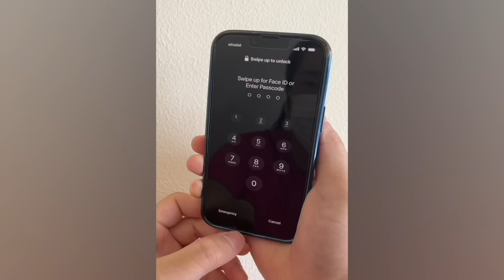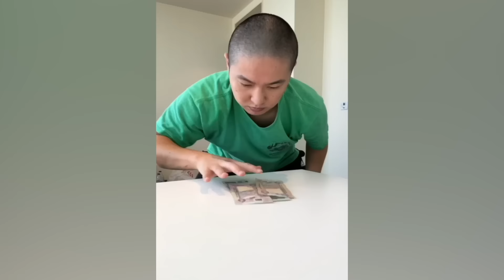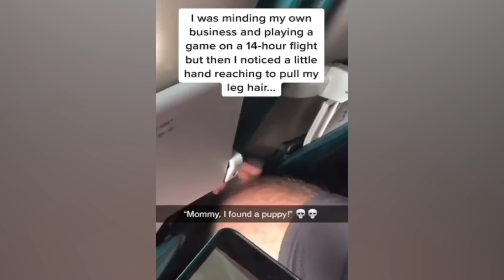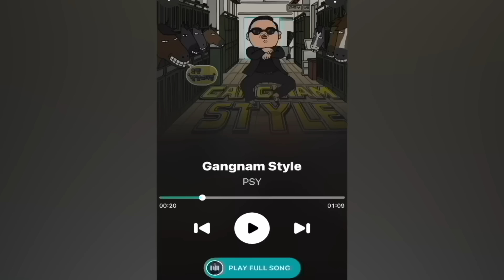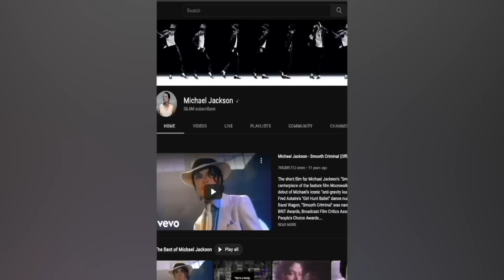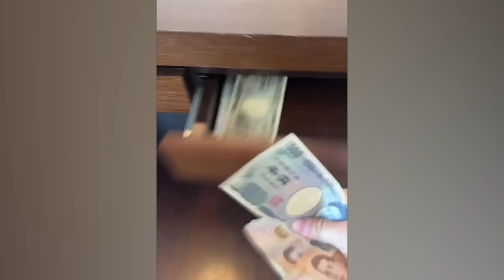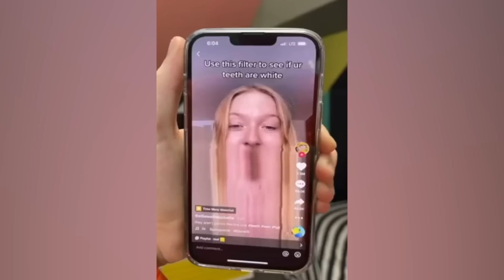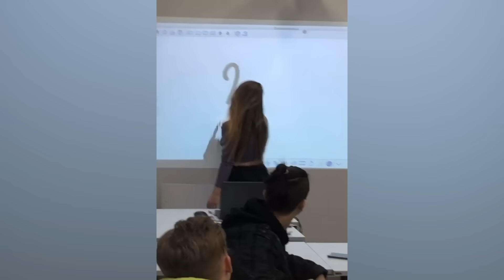CRAZIEST Sagawa1gou Funny TikTok Compilation | Try Not To Laugh Watching Cactus Dance Challenge 2024